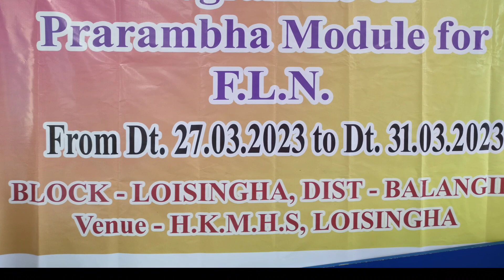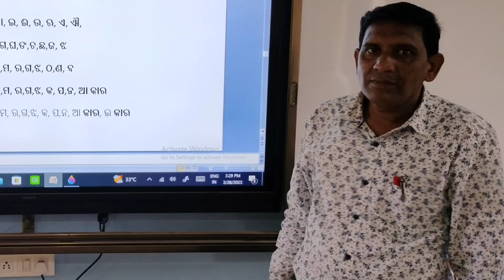PART-1 // F. L.N. TRAINING, BLOCK-LOISINGHA, DIST-BALANGIR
BLOCK LEVEL TRAINING PROGRAMME ON PRARAMBHA MODULE FOR F.L.N., BLOCK-LOISINGHA, DIST-BALANGIR